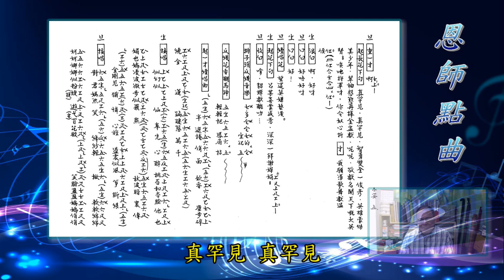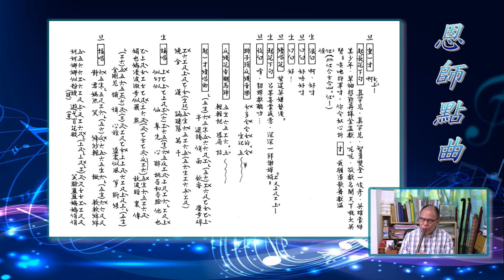【恩師點曲】陸冠恩老師指點曲藝 教你如何唱好《長句滾花》網上授曲 01012021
【恩師點曲】陸冠恩老師指點曲藝，特設網上授曲，請支持【恩師點曲】

帳戶：LUK KOON YAN
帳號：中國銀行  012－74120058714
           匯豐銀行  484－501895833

查詢詳情，請聯絡：
陸冠恩老師 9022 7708 (WhatsApp)
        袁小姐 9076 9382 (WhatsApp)